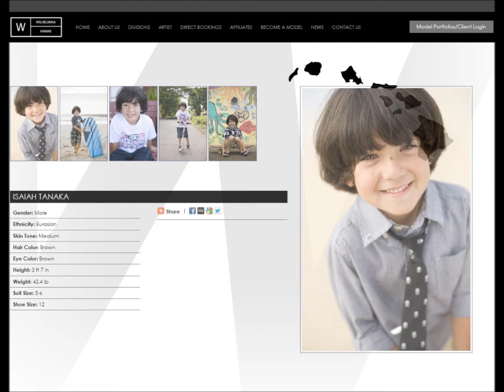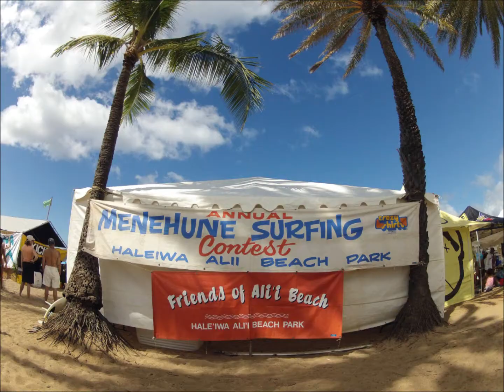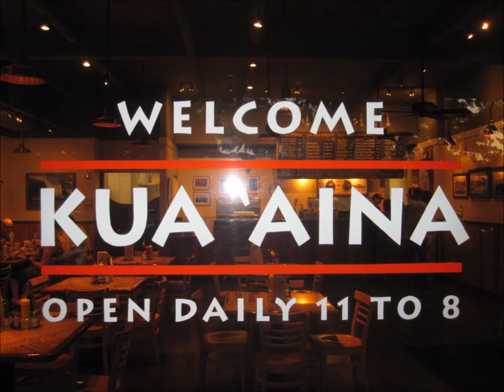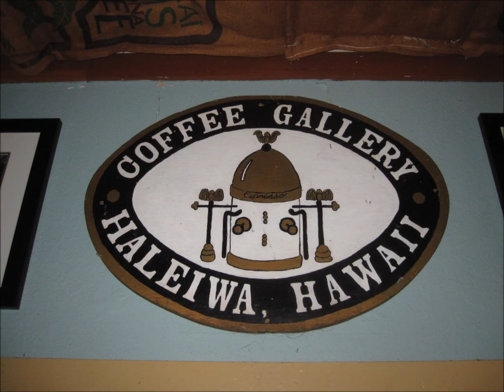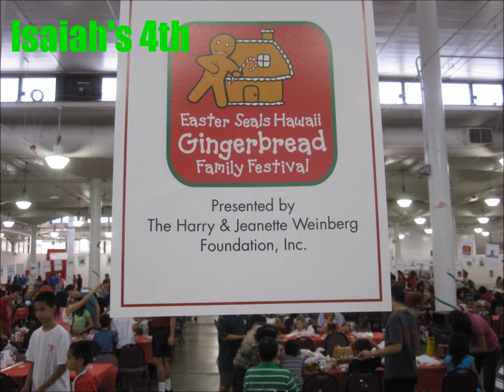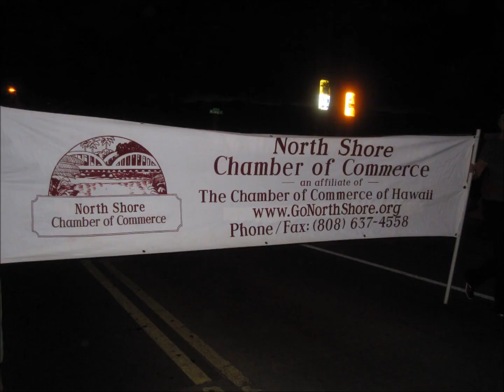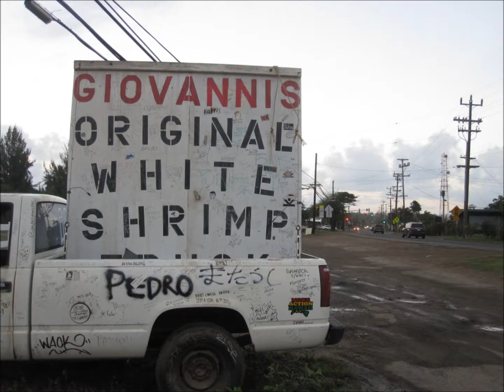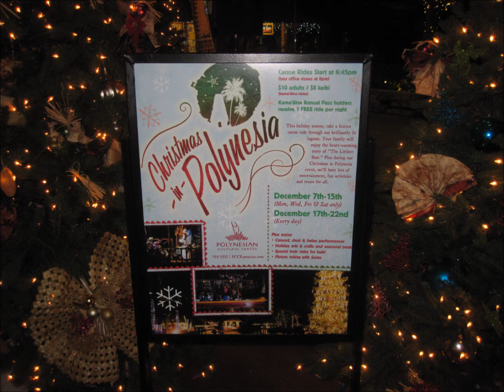Our North Shore & More Winter 2012